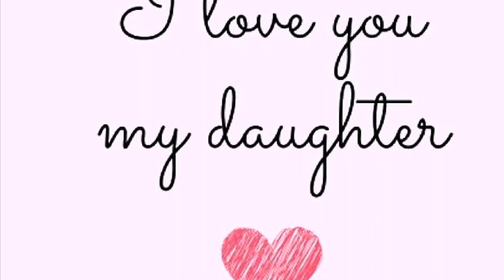Beautiful gift from my daughter ❤️